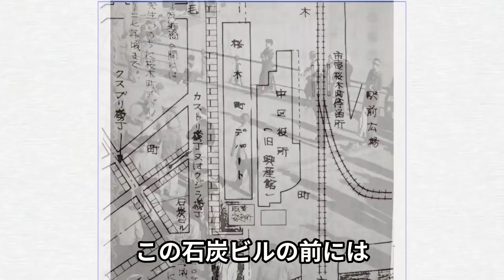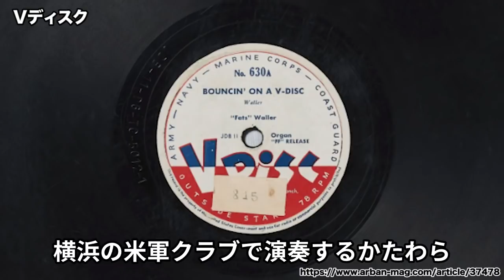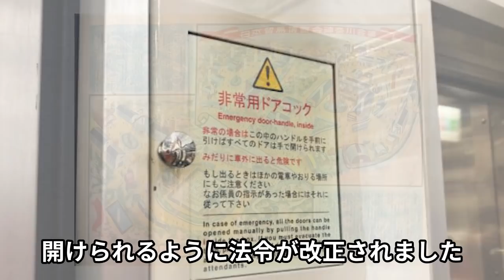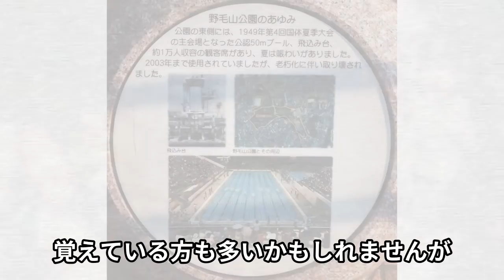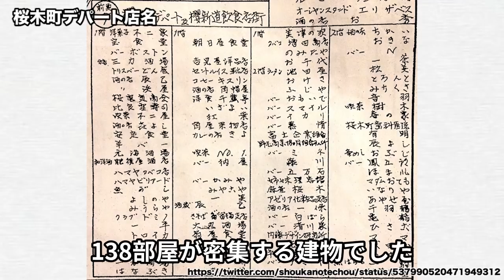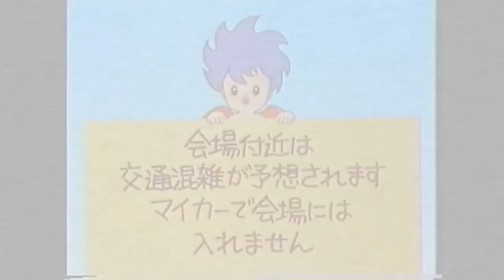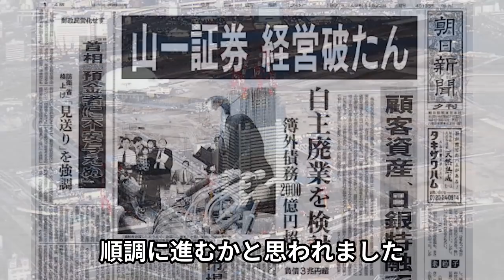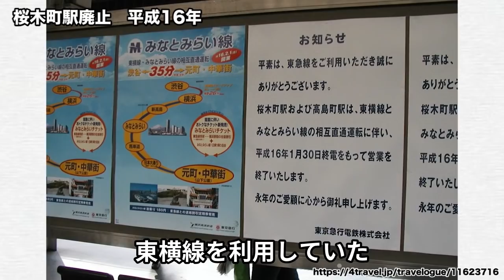【野毛・桜木町２ 昭和の風景】横浜博覧会YES89、野毛山遊園地、桜木町デパート、闇市、カストリ横丁、水上ホテル、横浜国際劇場、ヨコハマニュース劇場、ジャズ喫茶ちぐさ、野毛山プール、ゴールデンセンター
横浜市、野毛・桜木町の震災後の復興から、戦中、戦後、昭和の発展までを解説しています。

戦後、カストリ横丁、クジラ横丁などの闇市で栄えた野毛、懐かしい野毛山遊園地の観覧車、列車の乗り物、そしてみなとみらい21によって急速に発展していった桜木町近辺、そして開催された横浜博覧会YES'89などを振り返ります。